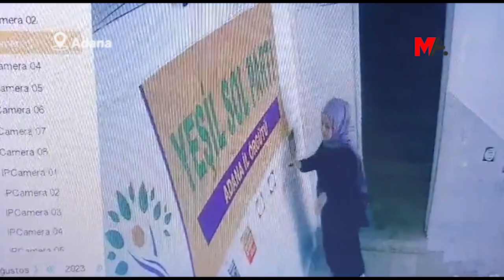HDP’LİLER SALDIRGANI YAKALADI: BENİ POLİS GÖNDERDİ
Adana'da, HDP ve Yeşil Sol Parti’nin orta kullandığı binaya saldırı girişimde bulunan 2 kadın, partililer tarafından yakalandı. Saldırı girişiminde bulunan bir kadın, “Siz kimsiniz beni polisler gönderdi” dedi